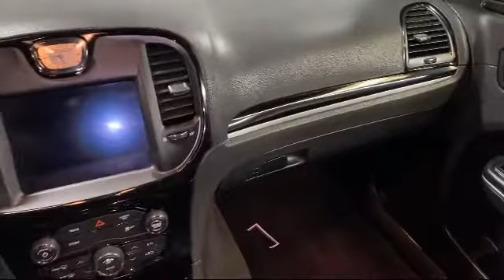2018 Chrysler 300 300S Portage Baraboo Pardeeville Endeavor Madison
2018 Chrysler 300 300S Stock Number: P1770 Vin:2C3CCAGG1JH165795.

Portage Chrysler Jeep Dodge Ram
3013 County Hwy CX